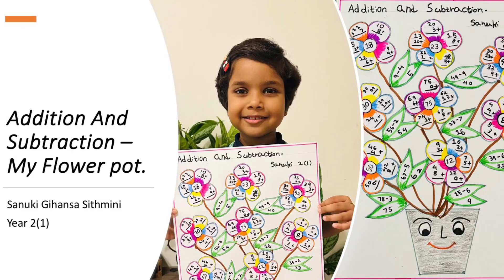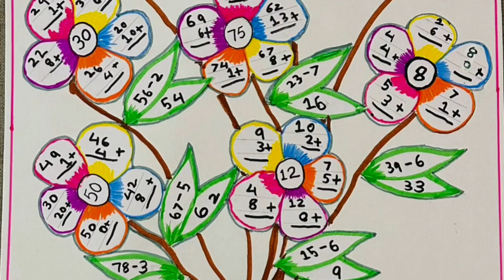Addition And Subtraction - My Flower Pot - Sanuki Gihansa